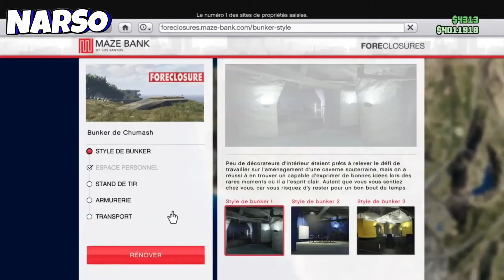[SOLO] MODDER SES VÉHICULES EN 2 MINUTES AVEC LE RC BANDITO | GLITCH GTA 5 ONLINE 1.50 (PS4/XBOX/PC)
Communauté

Ma team